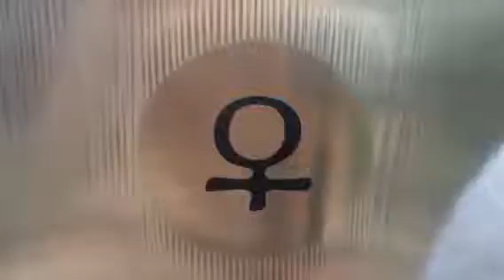GonGaia x Vani Levi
Meditacion con Gong en Monumento megalitico en Santa Catarina.